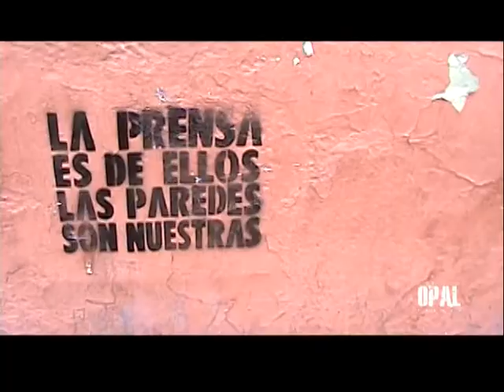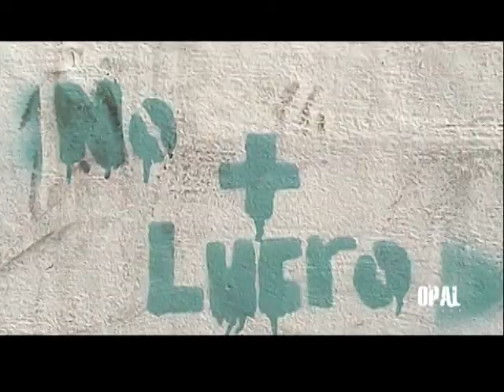INDIGNADOS CHILE - MARCHA SANTIAGO 15 OCTUBRE 2011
Con decenas de miles de personas en las calles de Santiago,,  chilenos respondieron al llamado internacional del movimiento de los "Indignados" y marcharon por las principales calles de la capital, con el objetivo de exigir una educación de calidad y gratuita, no a la construcción de la central HidroAysén en territorio patagónico, reivindicación de la causa mapuche, una nueva Constitución y el fin de los abusos económicos que impera en Chile y en el mundo.

Alrededor de cien organizaciones fueron las encargadas de convocar a marchar y así sumarse a la actividad mundial destinada a protestar contra los poderes financieros, político, militar y mediático.
En el ámbito democrático se critica la criminalización de los movimientos sociales y el proyecto de ley antidisturbios que presentó el gobierno. También se cuestionan los proyectos HidroAysén, Isla Riesco, Pascua Lama y el ingreso de transgénicos al país. En el tema de salud, se denuncian las escandalosas ganancias de las ISAPRES, la colusión de farmacias y el negocio privado de las AFP con dineros de los trabajadores chilenos.

La jornada ah sido bautizada como "World Revolution 15.O: Unidos por el cambio global. La convocatoria de este histórico 15 de octubre se tradujo a ocho lenguas, entre ellas el castellano, hebreo, japonés, francés, árabe y portugués.
La concurrida marcha comenzó a eso de las 15:30 desde el frontis de la Universidad de Chile, en avenida Alameda, avanzo por Alameda hasta avenida España rumbo al sur, y luego prosiguió la larga caminata por Blanco Encalada hasta llegar hasta calle Beaucheff, donde se desarrollo un acto en un improvisado escenario móvil.

Durante el trayecto de la multitudinaria manifestación se desarrolló de forma pacífica y en completo orden. Como ha sido la tónica de todas las multitudinarias actividades de manifestación, los asistentes hicieron gala de la creatividad y adornaron las columnas con bailes, cantos, disfraces, performances y actos artísticos.

Tras el fin de la marcha, se registraron incidentes aislados en el sector de Blanco Encalada con Beaucheff, donde la politizada policía reprimió y disperso a los asistentes con carros lanzagua y lanzagases. Producto del accionar de la policía, 13 personas resultaron detenidas.